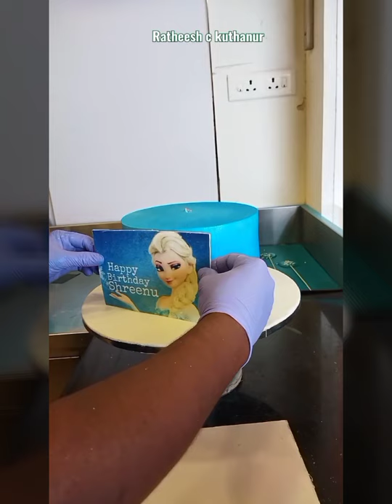How to make |Isomalt Lollipops |Disney frozen theme cake